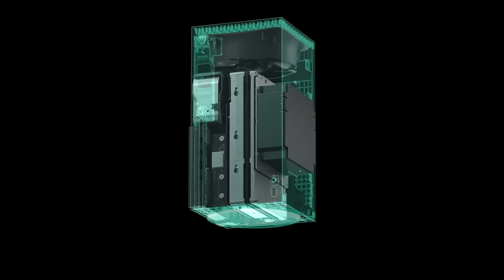Xbox + AMD: Powering the Next Generation of Xbox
We’ve established a strategic, multi-year agreement with AMD to co-engineer silicon across a portfolio of devices, including our next-generation Xbox consoles. Together, we’re delivering deeper visual quality, immersive gameplay, and AI-powered experiences - grounded in a platform designed for players, not tied to a single store or device, and fully compatible with your existing Xbox game library.